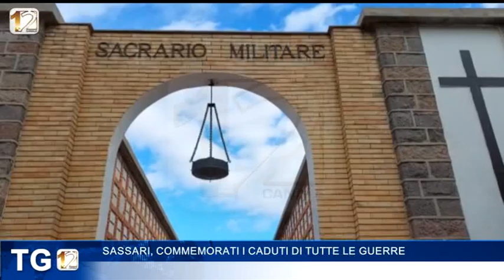SASSARI, COMMEMORATI I CADUTI DI TUTTE LE GUERRE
Cerimonia questa mattina al sacrario militare del cimitero di Sassari, con l’omaggio ai presidenti della Repubblica Antonio Segni e Francesco Cossiga.